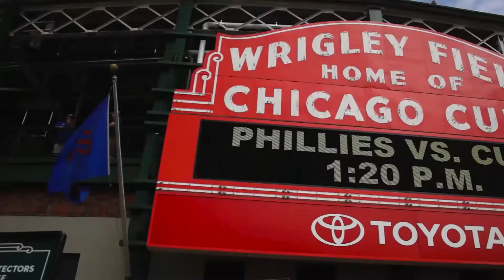Chicago Vlog days 2 & 3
Day 2 & 3 of our trip to Chicago.
Me and the boys hit the aquarium , some Chicago landmarks , the museum and a cubs game.

Songs: SAFAKASH - Rainy Day
             SAFAKASH - Tiny Tempo

With footage contributions from Desmond Feher - Hill , his channel is coming soon